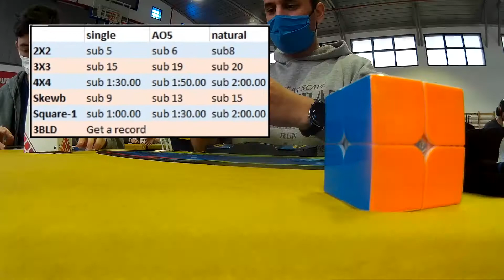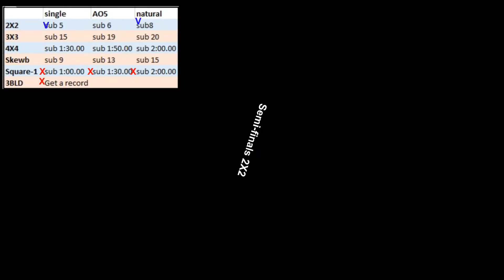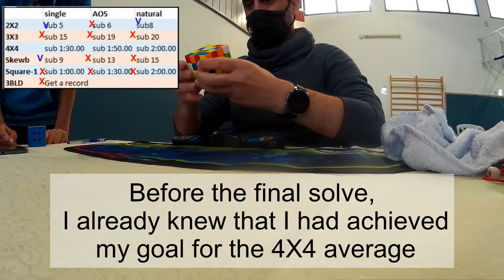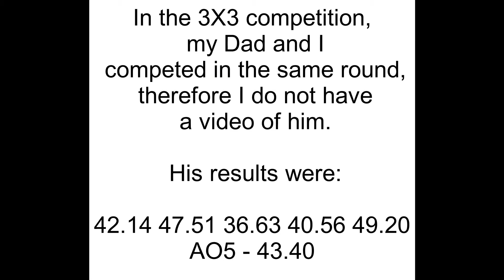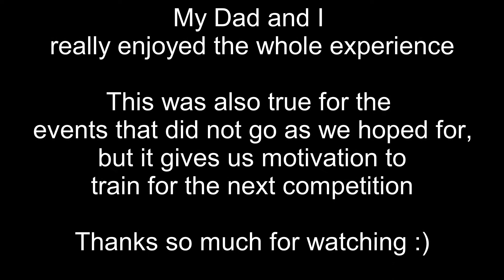My first WCA competition - summary | Kubiat Esther 2022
On March 16-17, 2022, my dad and I participated in the first WCA competition.

We really enjoyed the whole experience !! And really looking forward to the next competition.

I made a short video that summarizes all of our experiences from that competition.